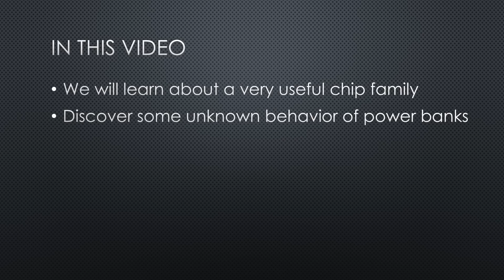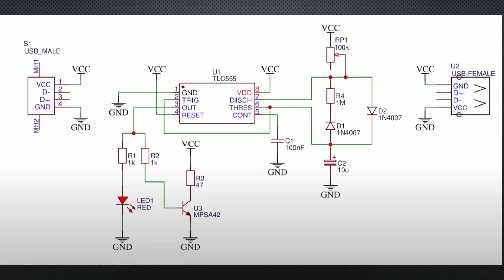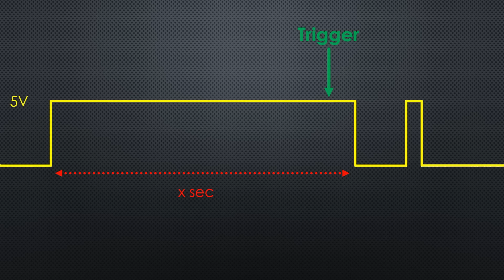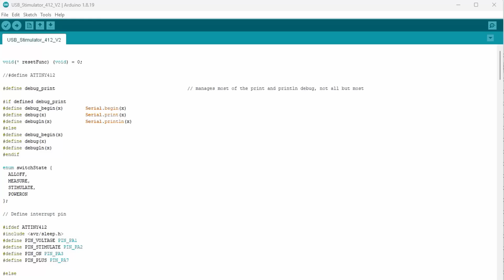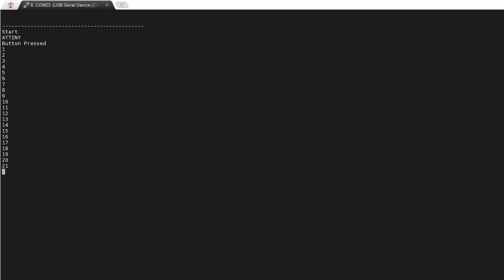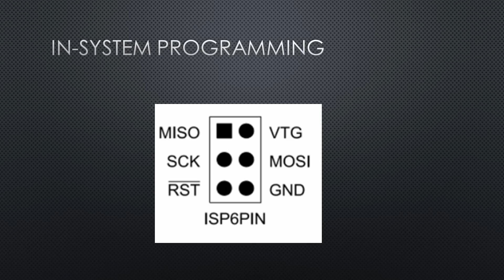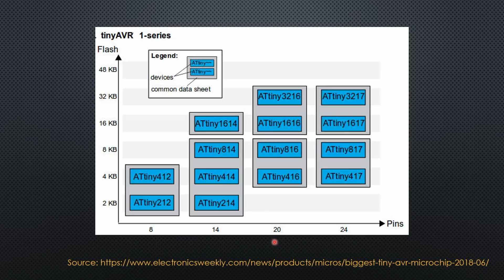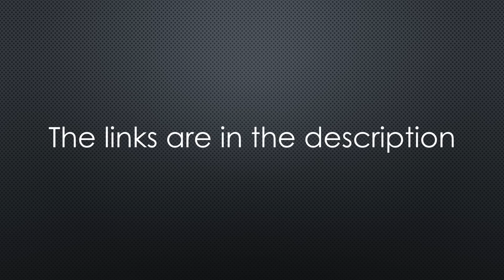477 Use the very attractive new ATTINY chips for your projects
Frequent viewers know that I like GreatScott's channel because he greatly develops people’s interest in electronics. When he showed a trigger board to keep a USB power bank on for small projects, I thought: Great idea, but this could be done better! And it is a perfect excuse to tinker with the new ATtiny chips. He used a 50-year-old 555 timer IC, and I want to use the same size and a similar price modern chip because this chip lets us put some “artificial” intelligence into the project. During this journey, we will learn about a very useful chip family and discover some unknown behavior of power banks as well as a new fake sold on AliExpress.

The job offer is no longer valid :-(

Links:
Arduino Nano Clone
USB-Serial converter (3.3 and 5V)
PCBs for experiments
DIP SOP PCBs
ATTINY412 FAKES: Do not order!

For AliExpress: For AliExpress (just go on from here to your product)
For Amazon US